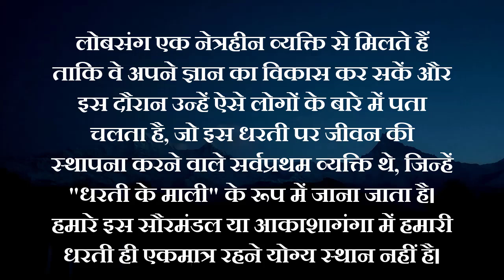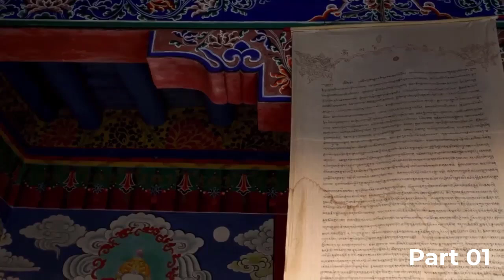तिब्बत में स्थित 7000 सिद्ध संतो की गुफा .Sadhu by Lobsang Rampa Hindi Audio | Part 01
Sadhu by Lobsang Rampa Hindi Audio | Part 01
लोब्सांग रम्पा (Lobsang Rampa) एक प्रसिद्ध लेखक का उपनाम  है जो परासामान्य (paranormal) तथा गूढ़ (occult) विषयों पर ग्रन्थरचना के लिये प्रसिद्ध हैं। 1956 में प्रकाशित उनकी 'द थर्ड आई' नामक कृति प्रसिद्ध है।

साधु - (1971) लोबसंग एक नेत्रहीन व्यक्ति से मिलते हैं ताकि वे अपने ज्ञान का विकास कर सकें और इस दौरान उन्हें ऐसे लोगों के बारे में पता चलता है, जो इस धरती पर जीवन की स्थापना करने वाले सर्वप्रथम व्यक्ति थे, जिन्हें "धरती के माली" के रूप में जाना जाता है। हमारे इस सौरमंडल या आकाशागंगा में हमारी धरती ही एकमात्र रहने योग्य स्थान नहीं है।

Coming Soon